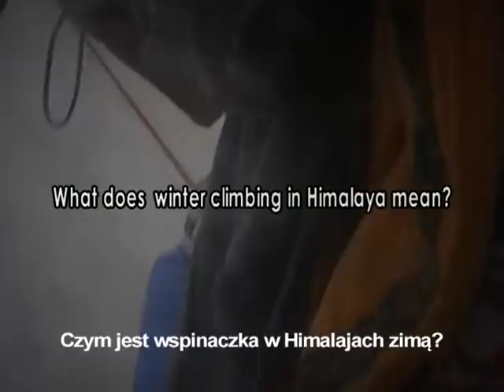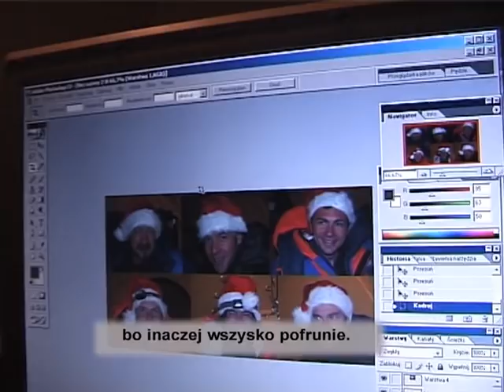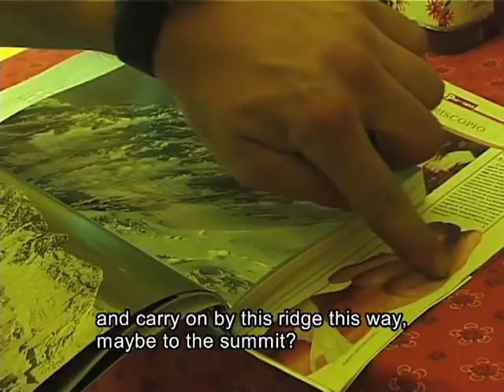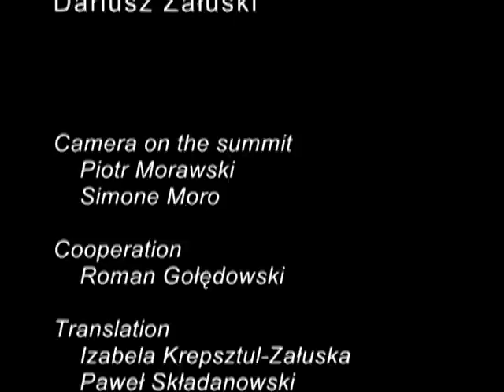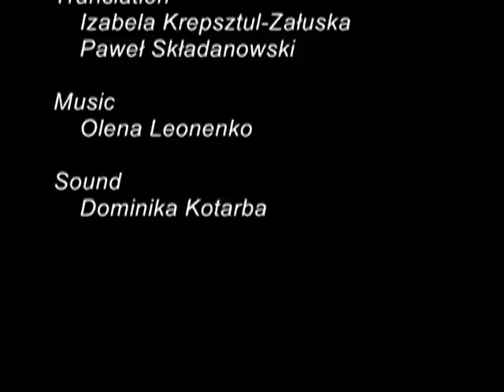Shisha Pangma (2004/2005) - pierwsze wejście zimowe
Po nieudanej próbie pierwszego zimowego wejścia na Shisha Pangmę (8013 m n.p.m.) w sezonie 2003/2004 Simone Moro i Piotr Morawski powrócili pod ten ośmiotysięcznik w następnym sezonie. Trudne zmagania himalaistów na górze ponownie rejestrował kamerą alpinista i reżyser Dariusz Załuski.

Himalaiści podczas wyprawy musieli działać w ekstremalnych warunkach, wspinając się przy wietrze o prędkości 125km/h i 40-stopniowym mrozie. Wielokrotnie nagradzany reżyser opowiedział filmowymi kadrami tę niezwykłą walkę z górą. Bardzo sugestywnie, oszczędnymi środkami wyrazu, przedstawił emocjonującą opowieść o zdobyciu Shisha Pangmy zimą, dzięki któremu nieodżałowany Piotr Morawski nawiązał do tradycji „lodowych wojowników”.